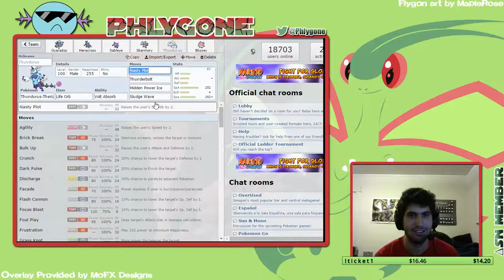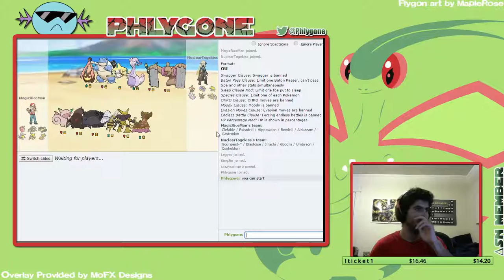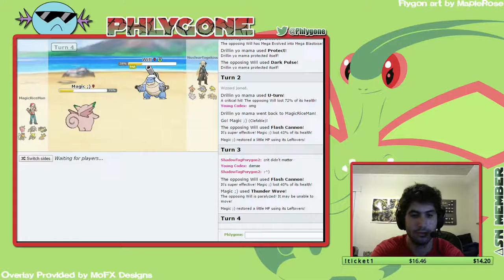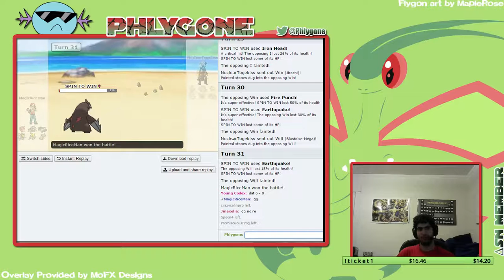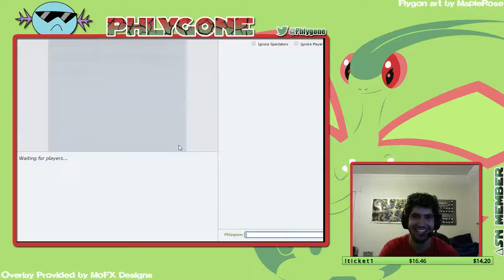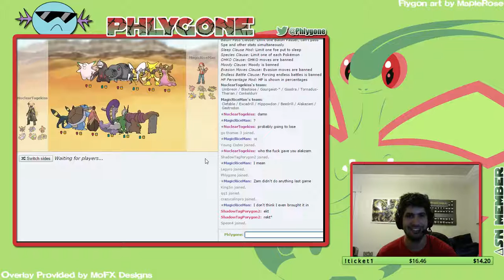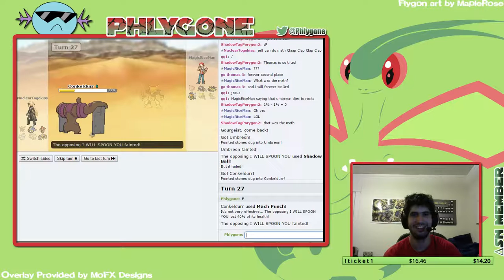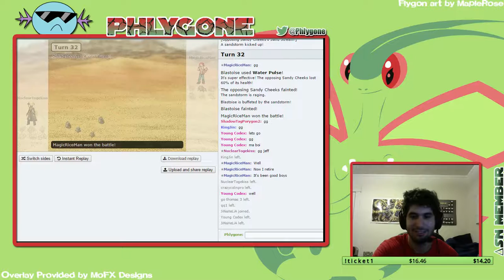Phlygone Summer League | Semifinals and Finals